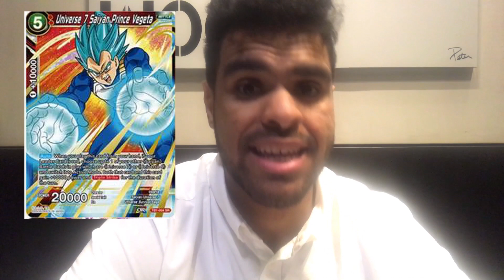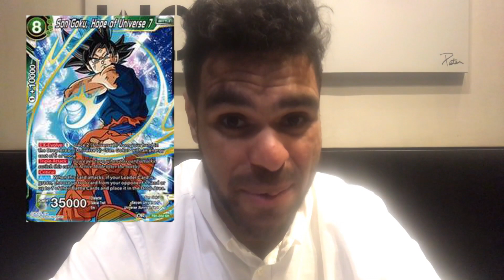Tournament Of Power Super Rares: Analysis & Discussion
Hey everybody welcome back to another exciting episode of All About You! In today's video I discuss the New spoilers of Tournament Of Power. I rarely do in depth discussions of new set cards however these super rares caught my attention. As always this channel is All About You!